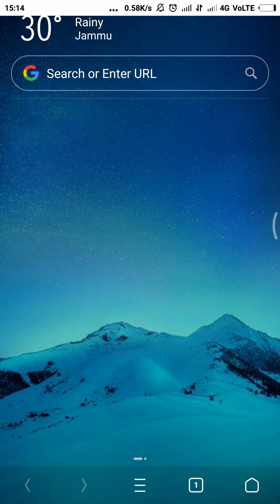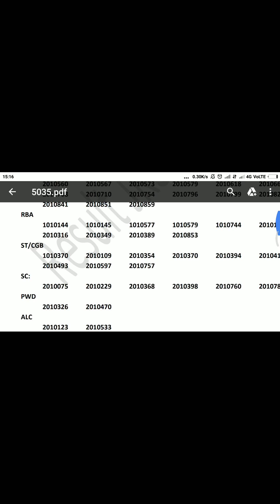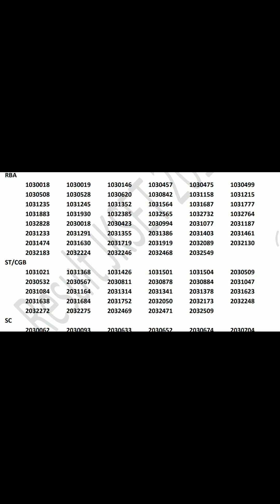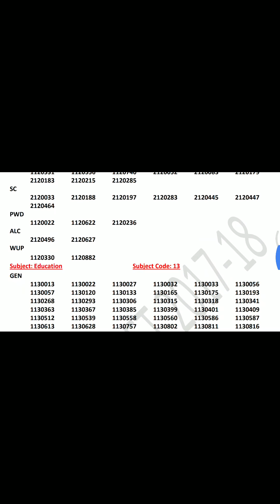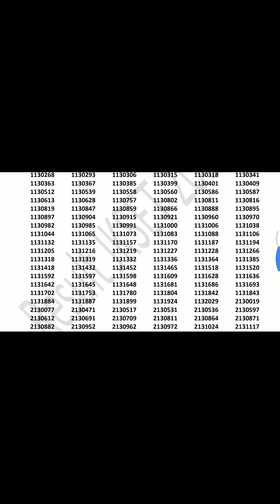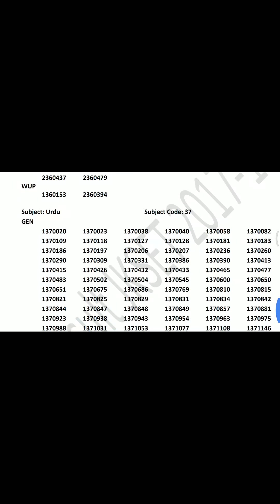J&K Set Result 2018 ( Congratulations to those who Qualified)